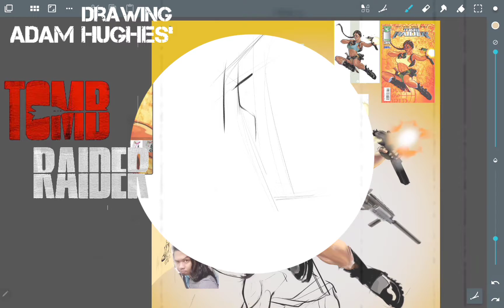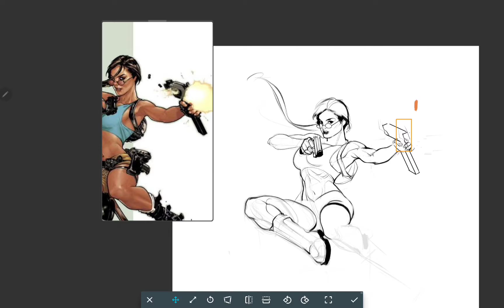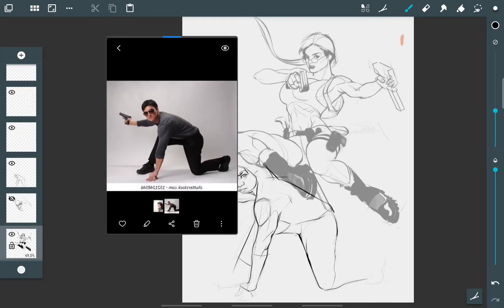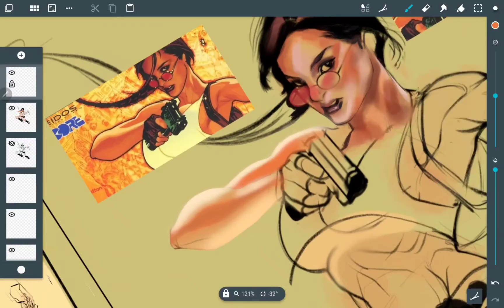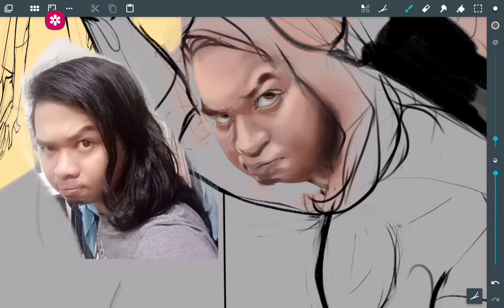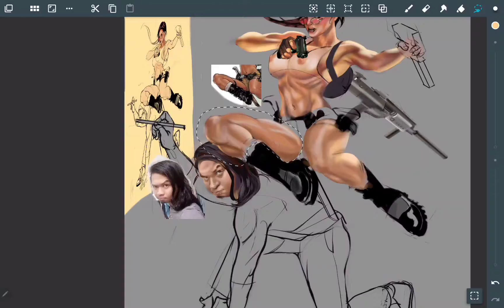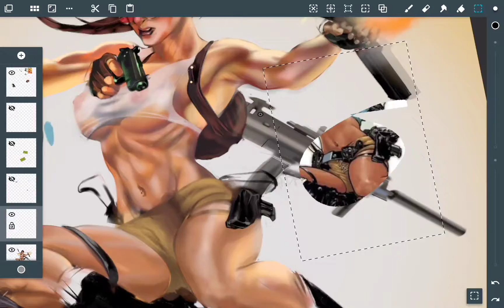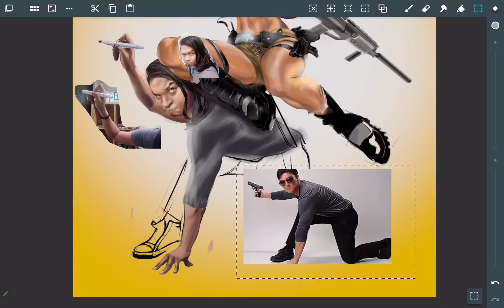Drawing Adam Hughes' LARA CROFT (in a ROMCOM VIBE!)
On this episode, i will draw ine if Adam Hughes' Lara Croft illustration...and giving it a Rom Com twist!

Kindly checkout my pages to see some of my works!!

Musician: Not The King

Musician: LiQWYD